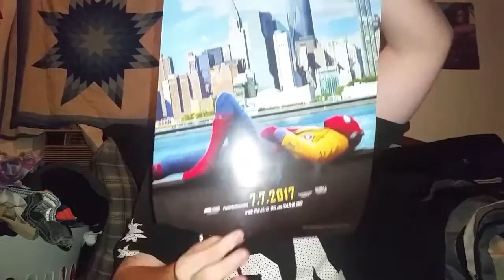My Spider-Man: Homecoming Review/Reaction - Favorite MCU Films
I really loved and enjoyed SpiderMan Homecoming, it was great!! 10/10